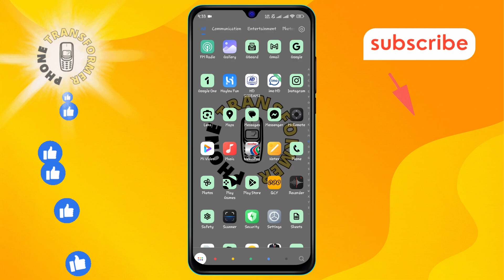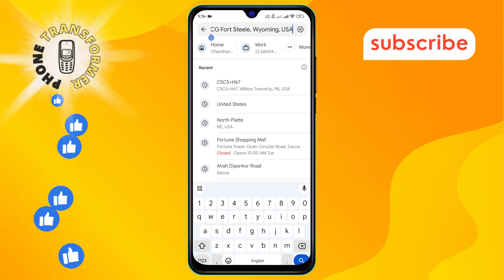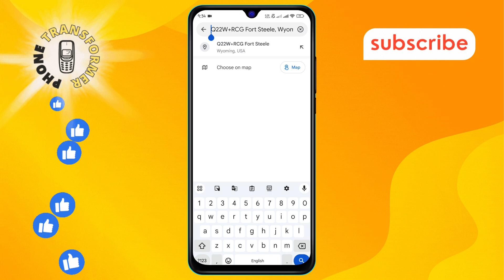How To Find Location On Google Map With Latitude Longitude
Finding a specific location on Google Maps using latitude and longitude is a useful skill. Latitude and longitude are coordinates that pinpoint exact spots on the Earth's surface. This method can help you navigate to places that may not have a formal address. In this video, you will find a step-by-step solution on how to find location on Google Map with latitude longitude, making your navigation much easier.

- Locate coordinates on Google Maps
- Use latitude and longitude on maps
- Find exact locations with coordinates
- GPS coordinates Google Maps
- How to enter latitude longitude